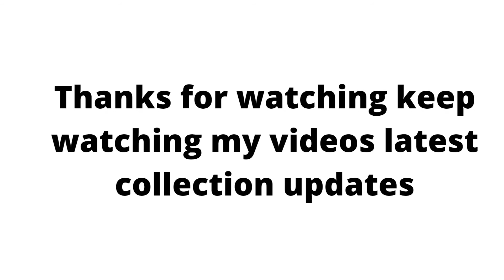latest Antique gold Matt finish jwellery long harm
Antique gold jwellery

 gold necklace

Bridal collection

Hey hello everyone

Here are few latest Antique gold Matt finishing immiation jwelery beautiful collection